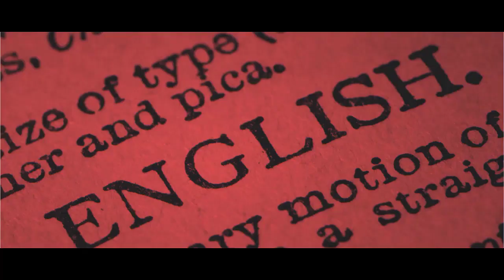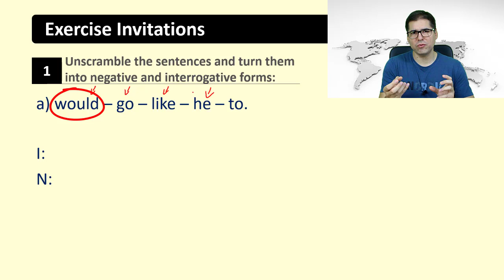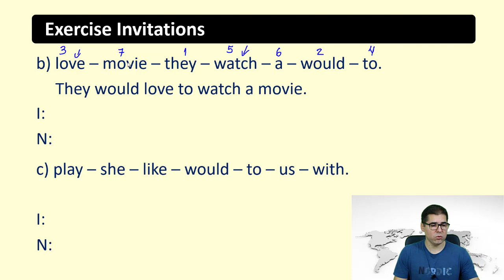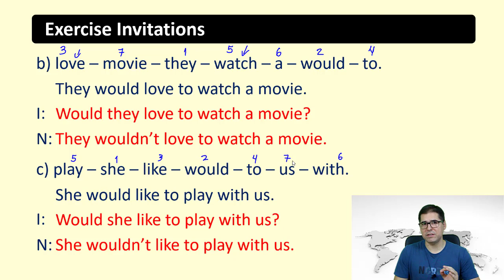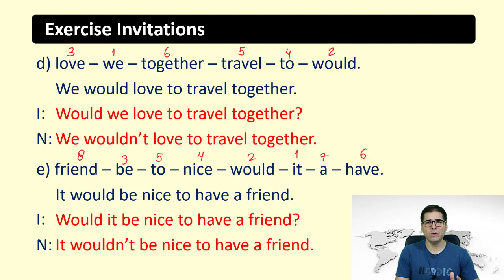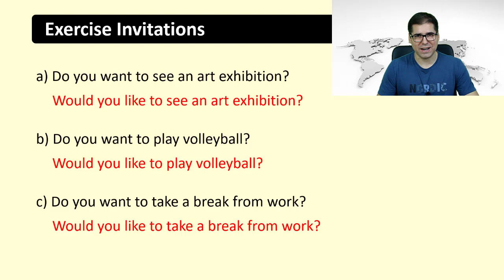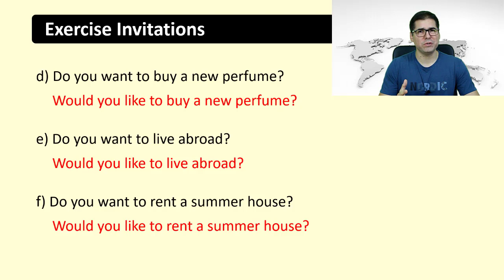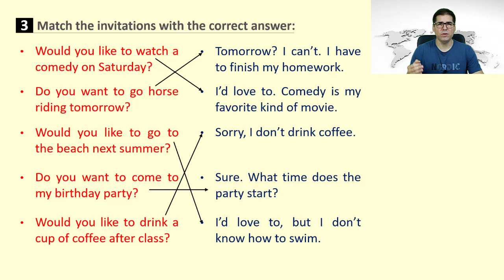Básico 2 - Exercise Invitations | Curso de Inglês Completo - Aula 04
* Matrículas abertas para Iniciantes (Básico I).

​Hello, students! Nesta lista, vamos praticar tudo o que vimos sobre Invitations (convites). Para isso, também teremos exercícios sobre o uso do Modal Verb WOULD. Baixem a lista, resolvam os exercícios e vamos corrigir juntos!

Quero lhe parabenizar pela decisão de aprender o idioma falado por pessoas de todo o mundo. Saber falar inglês vai mudar a sua vida para melhor. Tenha certeza disso.

Aqui, vamos estudar toda a gramática básica, interpretar textos em inglês e construir o vocabulário necessário para diversas situações práticas. Também faremos centenas de exercícios.